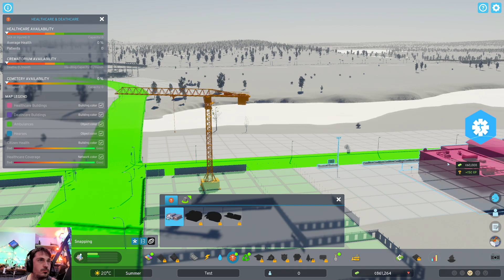Today Is The Release Of Cities Skylines II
Today Is The Release Of Cities Skylines II -- Watch live